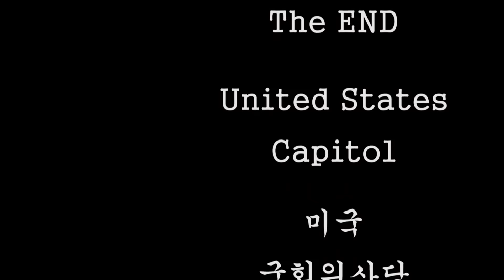United States Capitol , BGM : The Battle Hymn of the Republic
미국 민주주의의 상징, United States Capitol (미국국회의사당)  BGM : The Battle Hymn of the Republic
20130609 United States Capitol
United States Capitol,미국국회의사당,When I Dream,Carol Kidd,석송조재훈,워싱톤국회의사당